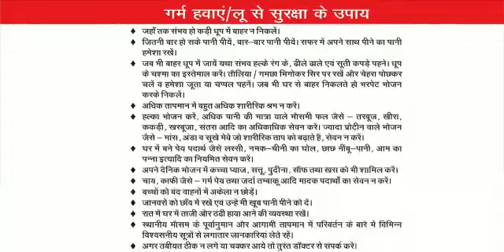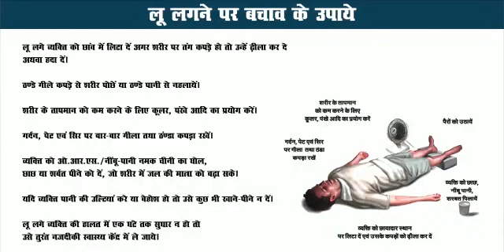गर्मी से बचो व